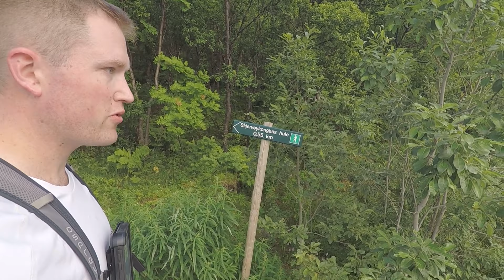Stussnes, Skjervøy - Ut i Nord tur 16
Turen er middels lett. Første del til postkassa er grei, men litt bratt og glatt opp. Siste del innebærer en del klyving og er nok mer blå enn grønn i vanskelighet. Det er også noe vanskelig å finne merkene den veien vi gikk mellom Stussnes og moloen.

utinord.no
ut.no